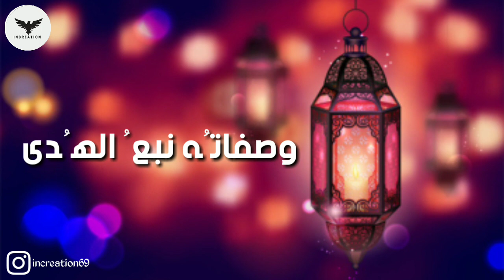Maher Zain Voice Huwa AlQuran Arabic naat WhatsApp status 2020 best Islamic Arabic naat status